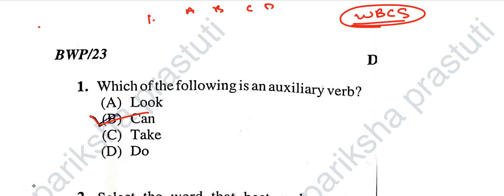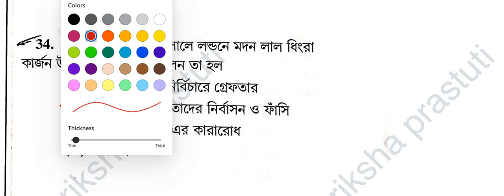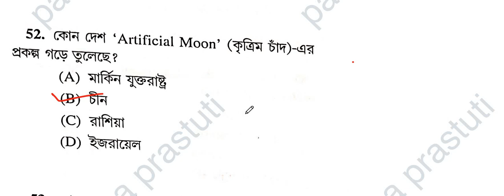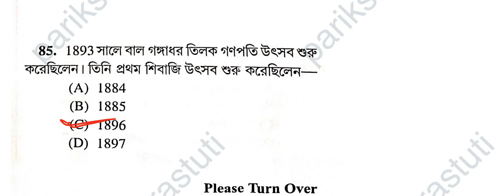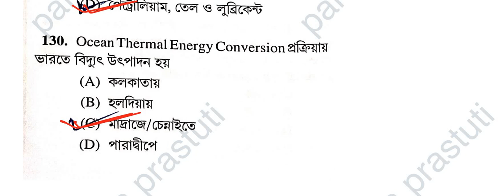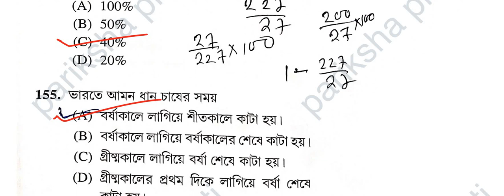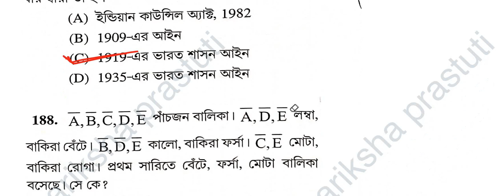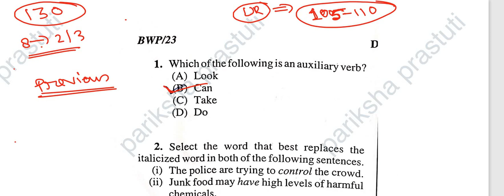PSC WBCS PRELIMINARY OFFICIAL ANSWER KEYS 2023|| CUT OFF MARKS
PSC WBCS PRELIMINARY OFFICIAL ANSWER KEYS 2023|| CUT OFF MARKS||@parikshaprastuti